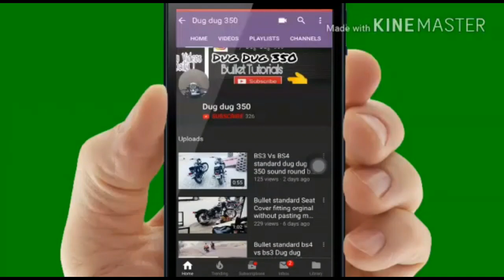Royal Enfield Bullet DRL headlight Eye Projector modified look indicators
Bullet headlight install drl protector in dugdug350

LIKE||SHARE||SUPPORT

BULLET LOVERS

BULLET SOUND ETC TRICKS HERE